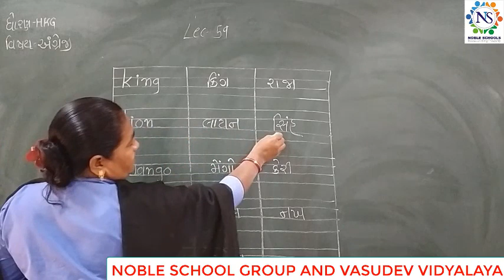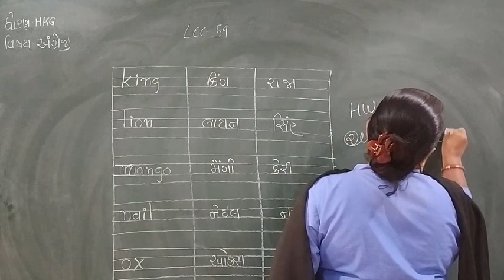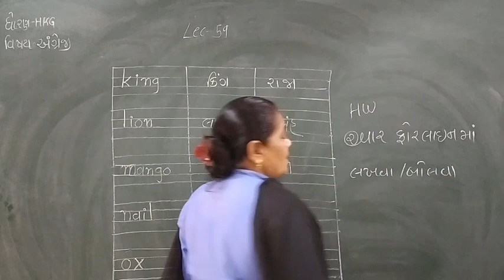Standard - H.K.G English Semester - 2 Lecture - 59 by dakshamadam